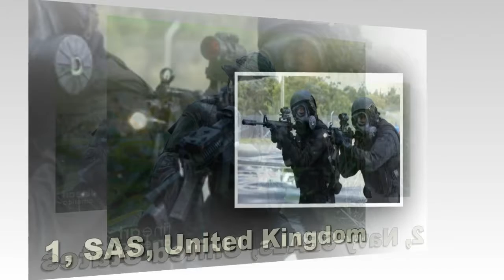Top 10 Best Special Forces in the World 2017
Special forces, or special operations forces are military units extremely trained to perform unconventional, typically insecure missions for a nation’s political, economic or military purposes. The origin of Special Forces dates back to the early twentieth century, with fighting models set up by German Brandenburgers during the World War II. Ranking the Best Special Forces from all over the world is a tough job. It’s just like trying to rank the best athlete from the world among the numerous different sports which require different skills and abilities. Throughout the worl, every country train special forces within their military. And all these special forces train their men to be the best of the best, to take the impossible task and make it possible. Here is a list of top 10 Best “SPECIAL FORCES” from around the world. All these renowned Special Forces are always surrounded by an air of mystery as they cannot be exposed to the general public.

10, MARCOS, India

9, GIS, Italy

8, EKO Cobra, Austria

7, GIGN, France

6, SSG, Pakistan

5, JW GROM, Poland

4, GSG 9, Germany

3 Delta Force, United States

2, Navy SEALs, United States

1, SAS, United Kingdom

YOU CAN ASLO JOIN US ON Google+ page...